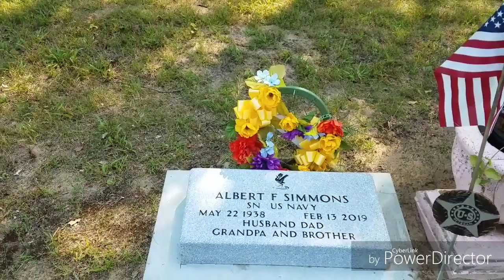The grave of melissa simmons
My buddy treasure troller visits the grave of a young woman who ge did a short video on by the name of Melissa Simmons who was murdered in 1993 her murder remains unsolved to this day.

The link to treasure trollers channel